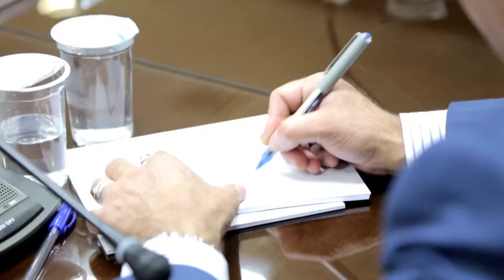Prime Minister Dr. Omar Al Razzaz visits the Integrity and Anti - Corruption Commission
"No comprehensive renaissance without the confidence of citizens in public institutions"
Visit of the Prime Minister Dr. Omar Al Razzaz to the Integrity and Anti-Corruption Commission.